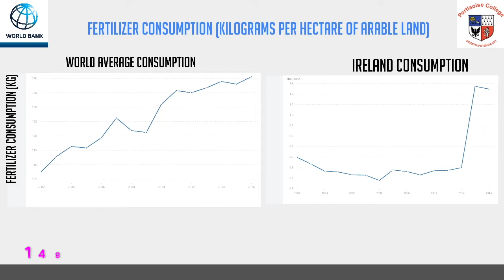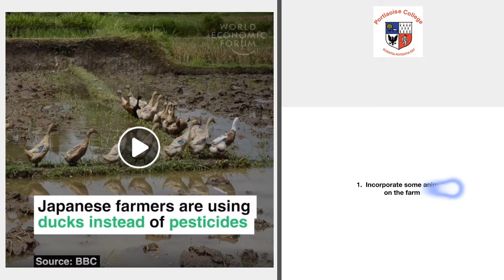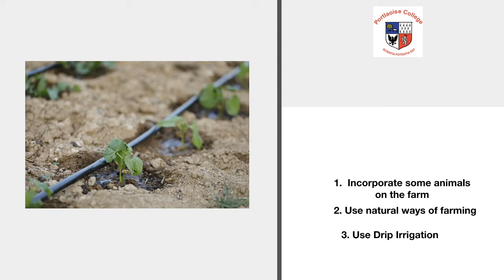Can we introduce Natural Farming in Ireland?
Ireland is ranked 7th country in the World among those who consume the highest fertilizers in agriculture land. As per World Bank statistics of 2016, Ireland consumes 1,248 Kilograms per hectare of land which 9 times more than the world average of 140 kilograms per hectare.

One may argue that we can wash away the fertilizers before and during the cooking. Well, here is another truth - a plant produces food with low nutrition when grown with fertilizers. Most of the nutrients should come from the biological process that happens below the soil through microbial activity. However, the biological process is broken by the advent of the chemical process induced by fertilizers. As a result, the plant gives us less nutritious food.

Banning fertilizers can save the soils from degrading and helps the plant to get nutrition through its best friends called microbes. Eventually, we the people of Ireland get to eat good and nutritious food.

Incorporate some animals on the farm, use their waste as microbial stimulants, use natural ways of farming and keep the ground covered always. Just imagine how does the forest grows so richly without any human intervention? There are no chemical fertilizers in forest, yet there is enough food for all animals. So why can't we create a forest type of agriculture in our own farms in Ireland?

Here are all the audio tracks I used